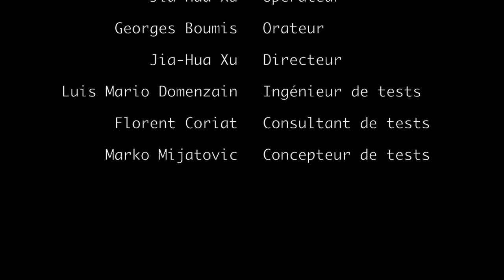Tests de rigidité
Tests de rigidités. Methode scientifique